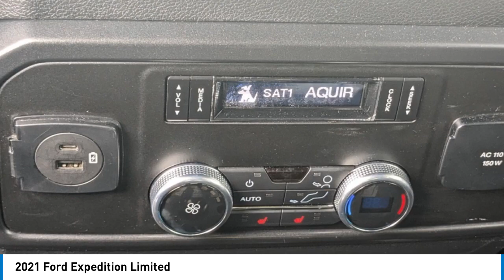2021 Ford Expedition M8125A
2021 Ford Expedition Limited

2021 Ford Expedition Limited4WD. 4WD 10-Speed Automatic EcoBoost 3.5L V6 GTDi DOHC 24V Twin TurbochargedRecent Arrival! 4WD, 12 Speakers, 3.31 Axle Ratio, 3rd row seats: split-bench, 4-Wheel Disc Brakes, ABS brakes, Adjustable pedals, Air Conditioning, Alloy wheels, AM/FM radio: SiriusXM, AppLink/Apple CarPlay and Android Auto, Auto High-beam Headlights, Auto-dimming door mirrors, Auto-dimming Rear-View mirror, Automatic temperature control, Brake assist, Bumpers: body-color, Compass, Delay-off headlights, Driver door bin, Driver vanity mirror, Dual front impact airbags, Dual front side impact airbags, Electronic Stability Control, Emergency communication system: SYNC 3 911 Assist, Exterior Parking Camera Rear, Four wheel independent suspension, Front anti-roll bar, Front Bucket Seats, Front Center Armrest, Front dual zone A/C, Front fog lights, Front reading lights, Fully automatic headlights, Garage door transmitter, Heated & Ventilated Leather Front Captain's Chairs, Heated door mirrors, Heated front seats, Heated rear seats, Heated steering wheel, Illuminated entry, Leather steering wheel, Low tire pressure warning, Memory seat, Navigation System, Occupant sensing airbag, Outside temperature display, Overhead airbag, Overhead console, Panic alarm, Passenger door bin, Passenger vanity mirror, Pedal memory, Power door mirrors, Power driver seat, Power Liftgate, Power passenger seat, Power steering, Power windows, Radio data system, Radio: B&O Sound System by Bang & Olufsen, Rain sensing wipers, Rear air conditioning, Rear anti-roll bar, Rear audio controls, Rear reading lights, Rear window defroster, Rear window wiper, Reclining 3rd row seat, Remote keyless entry, Roof rack: rails only, Security system, SiriusXM Satellite Radio, Speed control, Speed-sensing steering, Speed-Sensitive Wipers, Split folding rear seat, Steering wheel memory, Steering wheel mounted audio controls, SYNC 3 Communications & Entertainment System, Tachometer, Telescoping steering wheel, Tilt steering wheel, Traction control, Trip computer, Turn signal indicator mirrors, Variably intermittent wipers, Ventilated front seats, Voltmeter, and Wheels: 20 Premium Dark Tarnish-Painted.